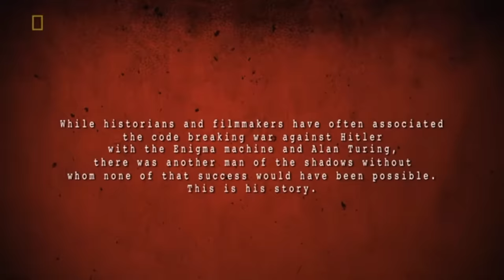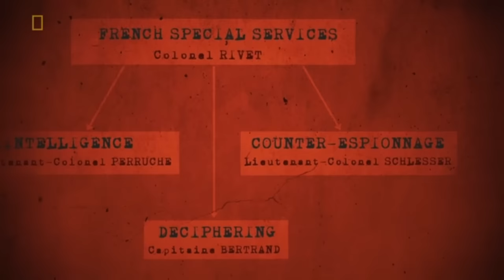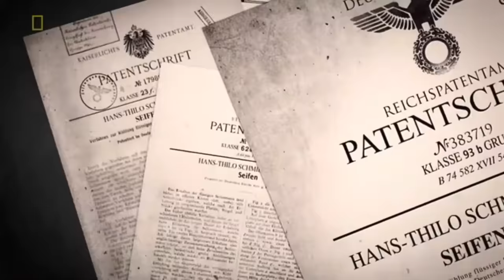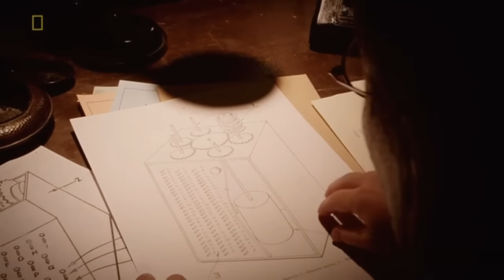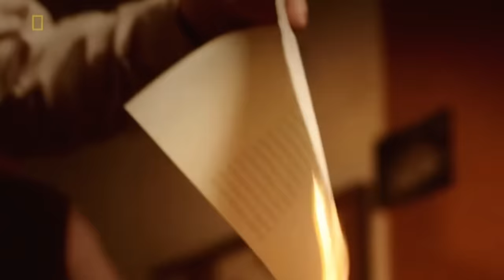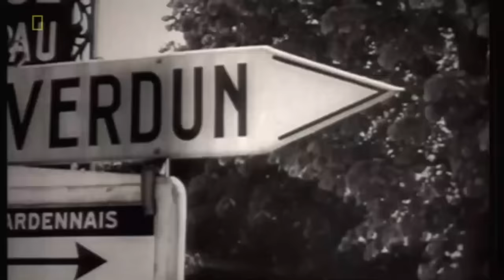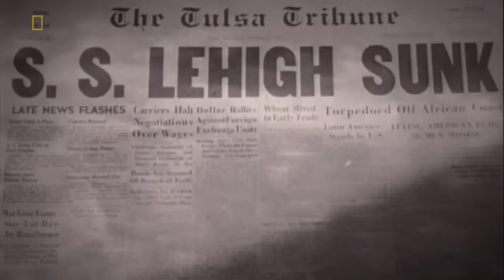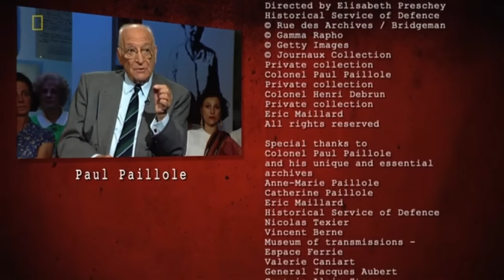Elárultam Hitlert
I Betrayed Hitler (2015)
francia dokumentumfilm
Hans-Thilo Schmidt, fedőnevén "Asché", polgári foglalkozását tekintve egyszerű tisztviselő volt emellett meg egy dörzsölt, minden hájjal megkent kém, aki az 1943-as letartóztatásáig létfontosságú információkkal látta el a francia titkosszolgálatot. Kulcsszerepet játszott az Enigma-kód feltörésében, és még Hitler jövőbeni terveit is sikerült kiszednie tábornok fivéréből. A film archív felvételek és drámai jelenetrekonstrukciók segítségével idézi fel e különc és bátor ember öngyilkossággal végződő életét.